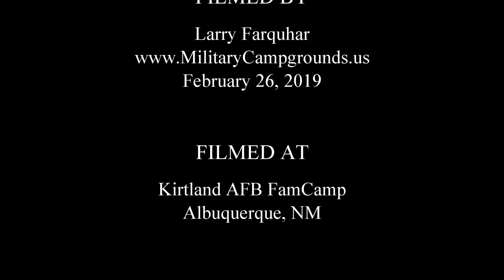Driving Tour of Kirtland AFB FamCamp, Albuquerque, NM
Driving tour of Kirtland AFB FamCamp in Albuquerque, NM. This RV Park is for U.S. military personnel only and IS NOT open to the public. Authorized users are Active Duty, Retired, 100% DAV, and DOD civilians. More information on this RV Park can be found